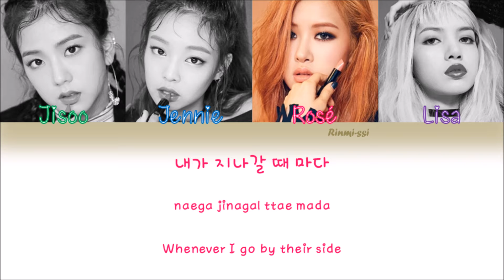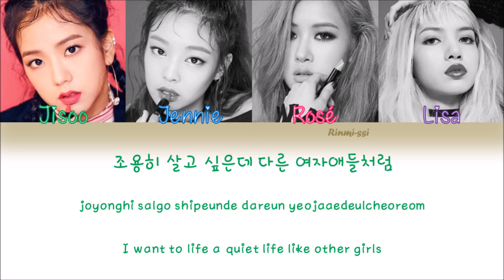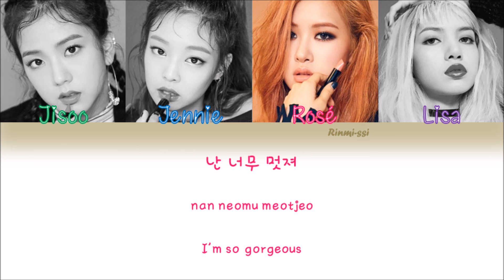BLACKPINK (블랙핑크) - "SO HOT" (THEBLACKLABEL Remix) [Color Coded Lyrics Han|Rom|Eng lyrics]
BLACKPINK-SO HOT Lyrics

Original song by: Wonder Girls

Edit by Rinmi-ssi

BLACKPINK Color Coded Lyrics with Hangeul, Romanization, and English subs